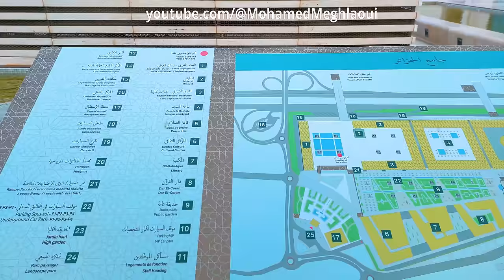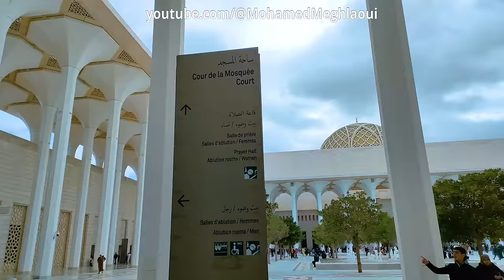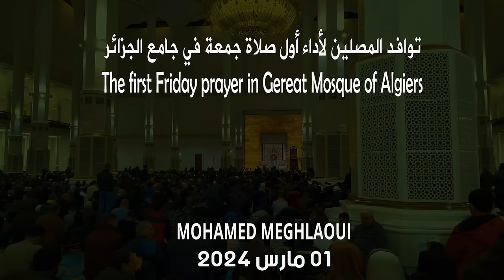مشاهد لدخول المصلين إلى جامع الجزائر لأداء أول صلاة جمعة من أغلب أبواب المسجد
أول جمعة في جامع الجزائر
La première prière du vendredi à la Grande mosquée d'Alger
The first Friday prayer in the  Great Mosque of Algiers